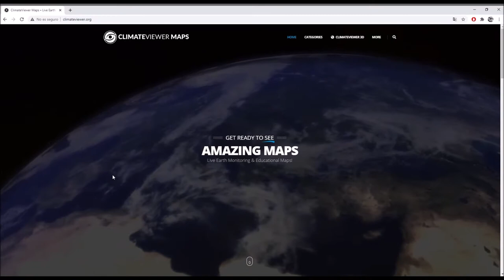Mapas históricos meteorológicos con ClimateViewer3D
Daniel de la Cruz, estudiante de 1º curso del Ciclo formativo de grado superior de Eficiencia energética y energía solar térmica de Salesianos Carabanchel, analiza una interesante aplicación en línea denominada ClimateViewer3D. Esta herramienta online ofrece un amplísimo abanico de posibilidades de trabajo, formatos de visionado y manipulación 3D del globo terráqueo y multitud de sus propiedades meteorológicas, orográficas, climáticas, arqueológicas... conforme su evolución temporal. El formato de trabajo consiste en disponer de puntos indicativos del concepto objeto de estudio o alertas relevantes que es necesario analizar. En añadidura los usuarios pueden cargar su mapa para mejorar y enriquecer la aplicación. Desde estas líneas damos las gracias a Daniel por su trabajo, que seguro os habrá introducido este programa, quizá útil para vuestros proyectos futuros. Un fuerte abrazo.